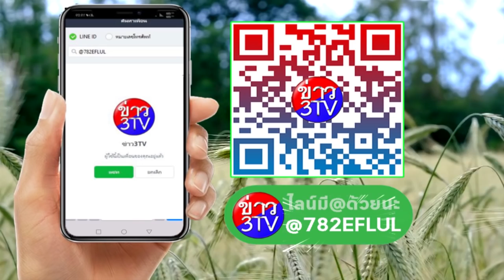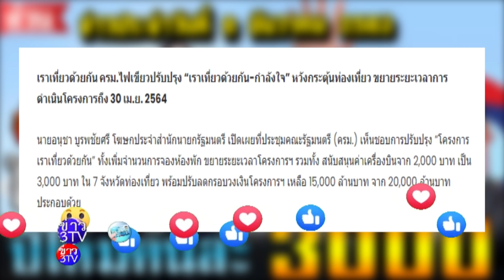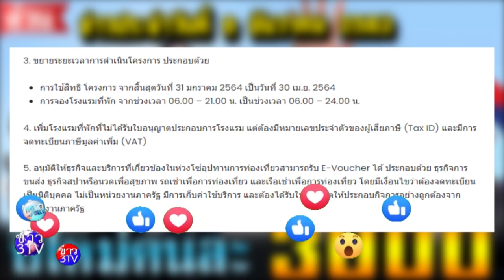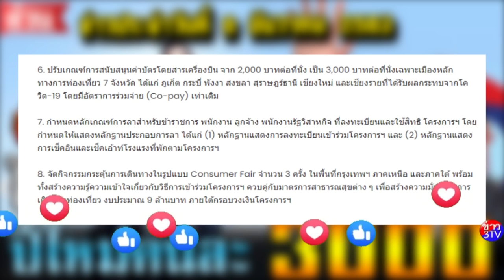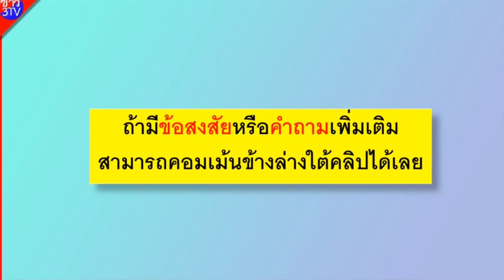จัดหนักไปอีก! ให้เงินเที่ยวปีใหม่คนละ 3000 &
ฝากเว็บไซต์ข่าวคนรุ่นใหม่ด้วยครับ ก้าวทันตามยุคสมัย ติดตามกันไว้

กลุ่มต่างๆ
1.บัตรคนจน บัตรสวัสดิการแห่งรัฐ ข่าวสารทั่วไทย สอบถามได้ตลอด24ชม.

2.โครงการประกันรายได้ เกษตรกรผู้ปลูกข้าว ปี2563 ข่าวเงินช่วยเหลือ เกษตรกร

3.บัตรสวัสดิการเเห่งรัฐ 2563 บัตรคนจน ผู้สูงอายุ ผู้พิการ มารดาประชารัฐ ฯลฯ

4.สินเชื่อด้านการเงิน กู้เงินธนาคารไหนดี เราไม่ทิ้งกัน-ด้านการเงิน

5.ชิม ช้อป ใช้ ข่าวสาร รีวิวทั่วไทย 24 ชม.

6.คนละครึ่ง พูดคุยแลกเปลี่ยนสอบถามปัญหาข่าวสารทั่วไทย

7.ทันข่าวตามกระแส แจกเงินช่วย คนจนเราไม่ทิ้งกัน บัตรคนจน ฯลฯ

8.เราไม่ทิ้งกัน จริงๆนะ